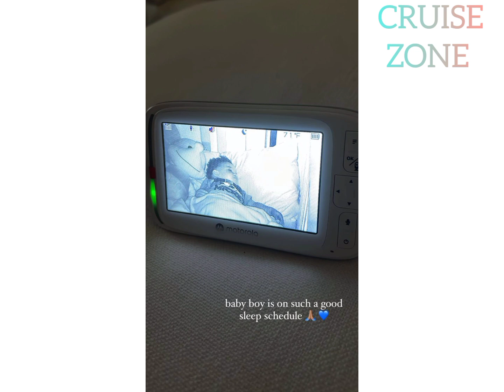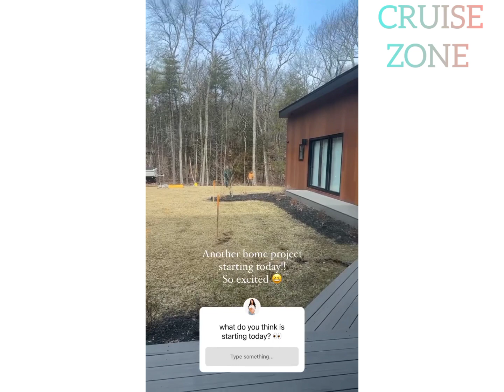QUAN MAKING UP FOR HIS ABSENCE FROM HOME